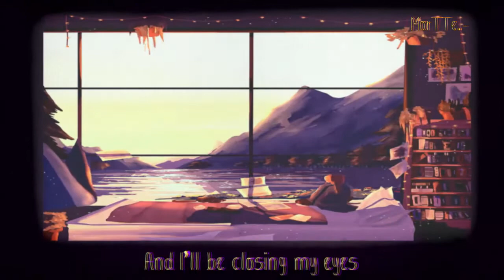𝑯𝒊𝒃𝒐𝒖 - 𝑫𝒊𝒔𝒔𝒐𝒍𝒗𝒆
ll.Hibou.ll